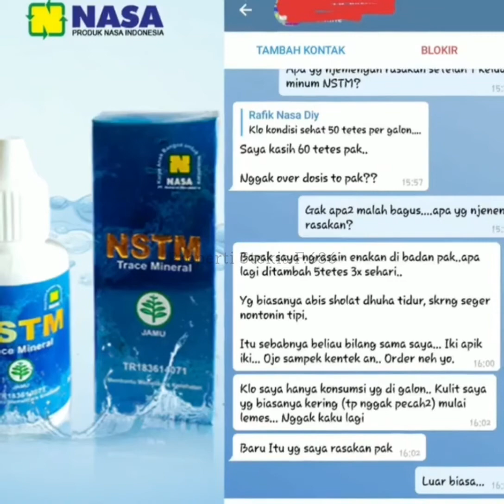NSTM NASA | Trace Mineral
Nstm NASA merupakan trace mineral yang sangat bagus untuk menjaga dan memelihara kesehatan tubuh, juga meningkatkan kekebalan tubuh dan memperbaiki sel-sel tubuh yang rusak.
Nstm sangat bagus dan sangat cocok untuk di konsumsi setiap hari.

MANFAAT UMUM NASA TRACE MINERAL
*Memperbaiki metabolisme tubuh,
*Membersihkan darah
*Membantu penyerapan obat/suplemen lainnya
*Menguatkan gigi dan seluruh tulang kerangka tubuh
*Menjaga kesehatan kulit, rambut dan kuku
*Menunjang transmisi impuls saraf ke seluruh tubuh
*Meningkatkan daya tahan terhadap serangan infeksi virus
*Membersihkan toxin/racun melalui urin & kotoran
*Meningkatkan tenaga, vitalitas & kesehatan

# MANFAAT UTAMA NASA TRACE MINERAL (NSTM)
1. Membantu Sel memperbaiki diri sendiri
2. Membantu mengoptimalkan penyerapan nutrisi  & vitamin
3. Membantu memaksimalkan proses metabolisme
4. Membantu mengaktifkan system syaraf

CARA KONSUMSI NSTM UTK ORG SEHAT
Coba kita pikirkan sekali minum saja dosis 5 tetes NSTM per 100 cc air minum kita bisa merasakan manfaatnya hanya hitungan 20 menit & bisa anda cek perubahan kualitas darah anda.
Jadi betapa beruntungnya NASA punya NSTM dan NSTM ini bisa dipadukan dg produk2 kesehatan NASA lainnya dg hasil yg lbh optimal.

NSTM TANPA EFEK SAMPING

Pada tahap konsumsi awal akan ada reaksi positif yang disebut Homeo Static Reaction Syndrome. Reaksi ini adalah pencapaian keseimbangan bio-kimia serta pengeluaran racun yang mengendap dalam tubuh. Ini adalah gejala pemulihan/proses penyembuhan.

Reaksi tersebut terkadang sprt dibawah ini :
Hangat daerah tengkuk/leher, sering kencing, mencret, sedikit pusing, pegal-pegal, ngantuk, dll.

Reaksi ini tidak berlangsung lama, hanya beberapa saat saja. Setiap orang mengalami reaksi yang berbeda, hal ini bergantung dari seberapa besar kekurangan mineral yang dialami oleh si penderita /pasien

NSTM AMAN DIKONSUMSI BERSAMAAN DENGAN OBAT DOKTER & OBAT HERBAL LAINNYA :

Ketersediaan mineral yang cukup didalam tubuh kita akan membantu mengoptimalkan penyerapan makanan & nutrisi yang lain,
termasuk obat-obatan dari dokter,
sehingga efektifitas dari obat dokter & produk herbal  tersebut akan meningkat
(dapat membantu mempercepat proses penyembuhan).

MEREKA YANG MEMBUTUHKAN NSTM (NASA TRACE MINERAL) :

Busui, anak-anak & remaja yang sedang bertumbuh dan sangat aktif, orang dewasa yang sibuk & stress dalam pekerjaan/hidupnya,p ara atlit/olahragawan untuk memperkuat struktur tulangnya, orang tua yang mengalami defisiensi mineral, orang yang sedang sakit.